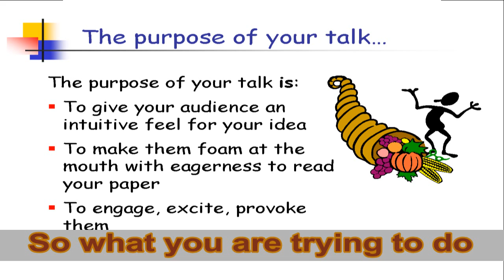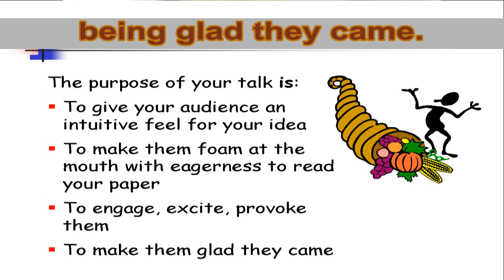SPJ03c-Purpose_of_your_talk.wmv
Captioned for ESL from "How to give a good research talk" - Simon Peyton Jones